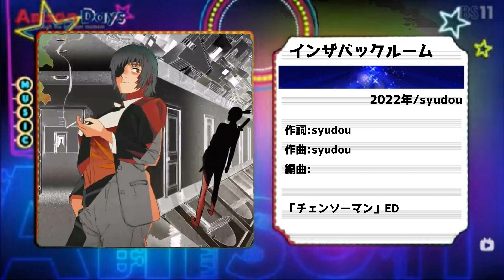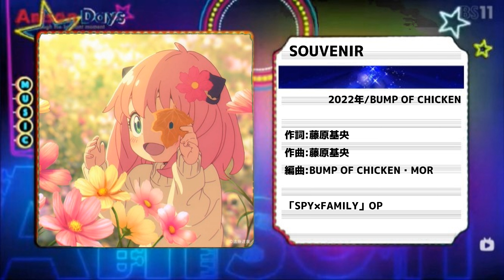【 作業用BGM 】 2019年～2024年 アニソンメドレー 【 Anime song medley 2019 to 2024 】 channelマスタング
時間　　曲名　　　　　アーティスト　　　　アニメ
0:00 スターマーカー KANA-BOON 僕のヒーローアカデミア
0:14 Phantom Joke UNISON SQUARE GARDEN FGOバビロニア
0:24 ZEAL of proud Roselia ヴァンガード
0:34 Sunny Sunny Girl 熊田茜音 織田シナモン信長
0:49 ピラミッド大逆転 スピラスピカ 俺だけ入れる隠しダンジョン
0:59 HELLO HELLO HELLO 藍井エイル カッコウの許嫁
1:16 ティーンエイジドリーム miwa BORUTO
1:30 インザバックルーム syudou チェンソーマン
1:41 白銀 LiSA 鬼滅の刃
1:55 僕の戦争 神聖かまってちゃん 進撃の巨人
2:09 クラクラ Ado スパイファミリー
2:19 ドキメキダイアリー asmi feat. Chinoz ポケットモンスター
2:30 月の温度 JELEE 夜のクラゲは泳げない
2:40 勿忘草 GReeeeN AIの遺伝子
2:52 Prove ONE OK ROCK ベイブレードX
3:01 BAKU いきものがかり BORUTO
3:09 Rouge 由薫 メタリックルージュ
3:18 碧天伴走 MyGO! バンドリMyGO!
3:28 ハロ yama × ぼっちぼろまる ポケットモンスター
3:39 きらりらり KANA-BOON BORUTO
3:50 青春コンプレックス 結束バンド ぼっち・ざ・ろっく!
4:00 Paradoxes 富田美優 デートアライブV
4:13 アイオライト 水瀬いのり デッドマウントデスプレイ
4:23 次回予告 キタニタツヤ 戦隊大失格
4:32 イロドリ カノエラナ 夜のクラゲは泳げない
4:43 ギターと孤独と蒼い星 結束バンド ぼっち・ざ・ろっく!
4:52 絆ノ奇跡 MAN WITH A MISSION & milet 鬼滅の刃
5:03 SOUVENIR BUMP OF CHICKEN スパイファミリー
5:15 聖者の行進 キタニタツヤ 平穏世代の韋駄天達
5:27 刃渡り2億センチ マキシマムザホルモン チェンソーマン
5:45 詩超絆 MyGO! バンドリMyGO!